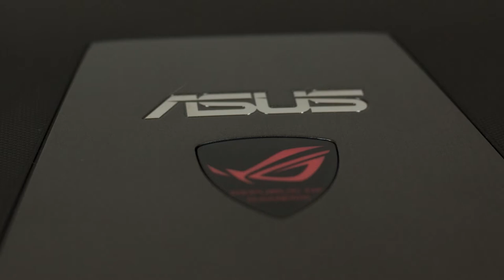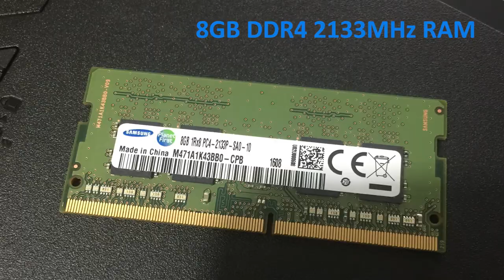ASUS Sri Lanka ROG GL552 Gaming Notebook Review in Sinhala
සිංහල Laptop Reviews by Ruwan Prasanna
Model : Asus ROG GL552VX-DM212D